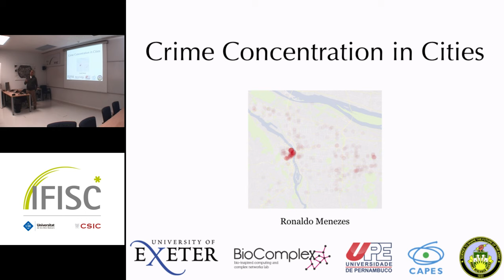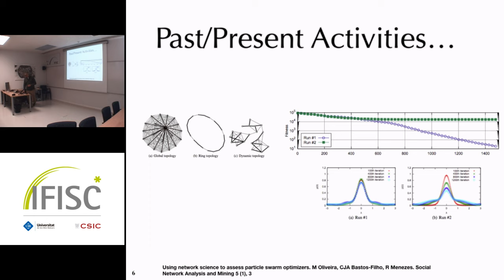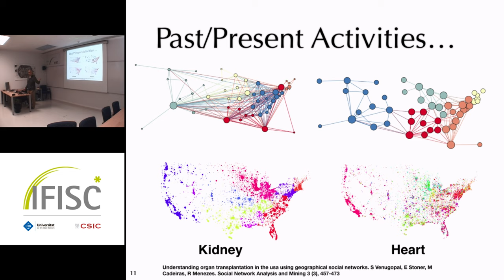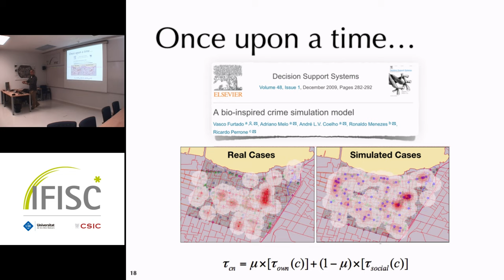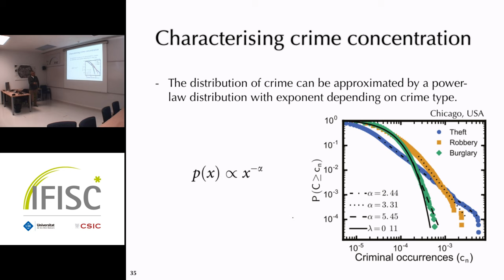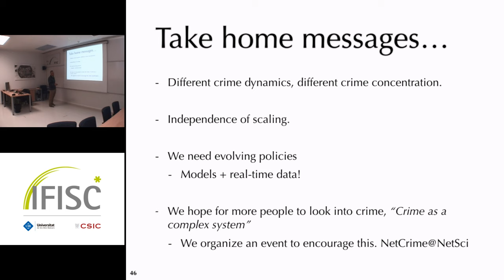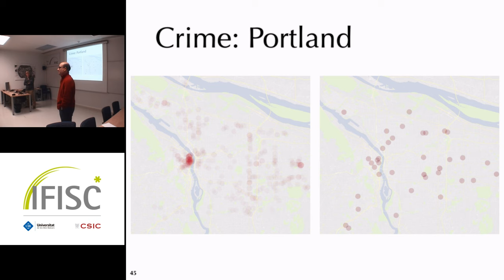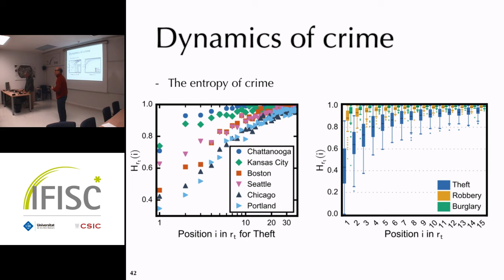Dynamics of Crime Concentration in Urban Settings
- By: Ronaldo de Menezes
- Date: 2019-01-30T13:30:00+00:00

 Crime is a major risk to society&amp;rsquo;s well-being, particularly in cities, and yet the scientific literature lacks a comprehensive statistical characterization of crime that could uncover some of the mechanisms behind such pervasive social phenomenon. Evidence of nonlinear scaling of urban indicators in cities, such as wages and serious crime, has motivated the understanding of cities as complex systems&amp;mdash;a perspective that offers insights into resources limits and sustainability, but usually without examining the details of indicators. Crime concentrates in such way that most of the offenses take place in few regions of the city. Here, we developed a framework to characterize crime concentration which splits cities into regions with the same population size. We used disaggregated criminal data from 25 locations in the U.S. and the U.K. which include offenses in places spanning from 2 to 15 years of data. Our results confirmed that crime concentrates regardless of city and revealed that the level of concentration does not scale with city size. We found that distribution of crime in a city can be approximated by a power-law distribution with exponent&amp;nbsp;&amp;alpha;&amp;nbsp;that depends on the type of crime. In particular, our results showed that thefts tend to concentrate more than robberies, and robberies more than burglaries.